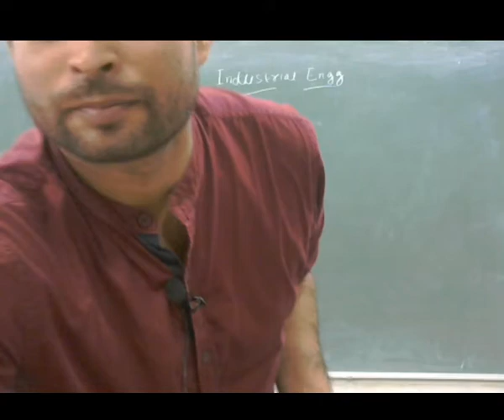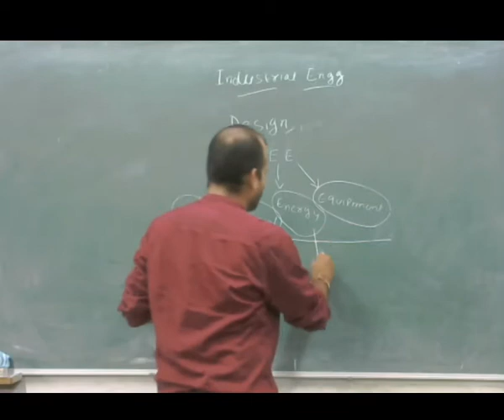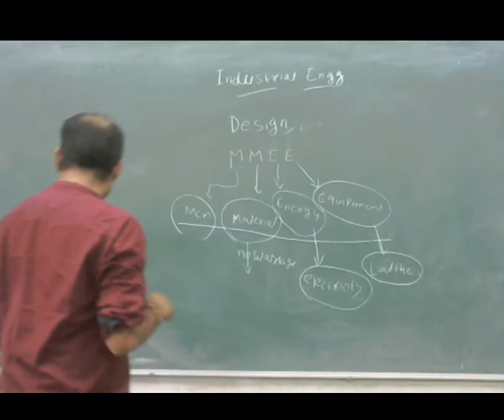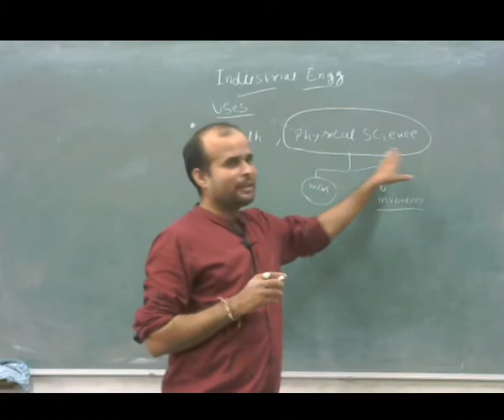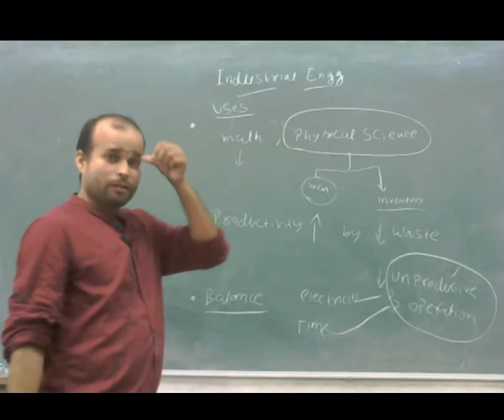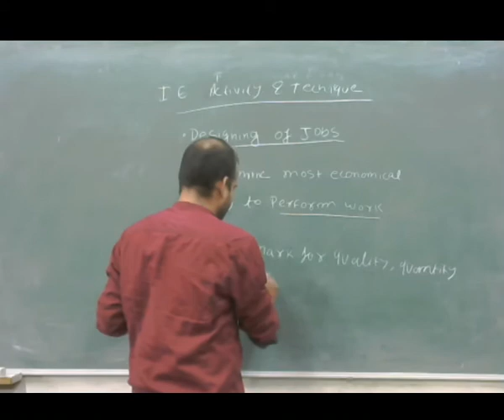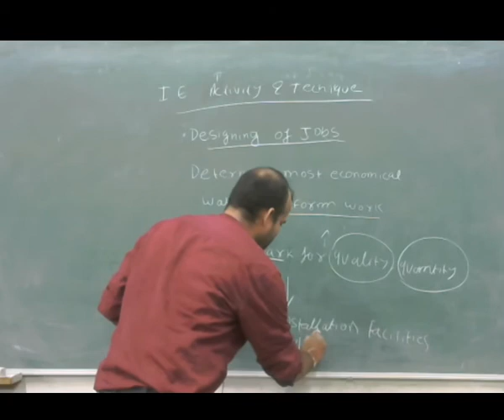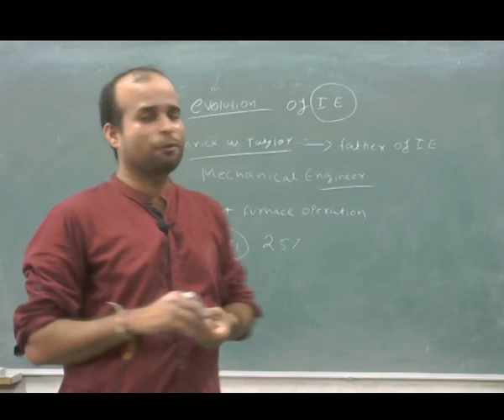Industrial Engineering (Lecture-2)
Dhirendra Kumar
(Assistant Professor)